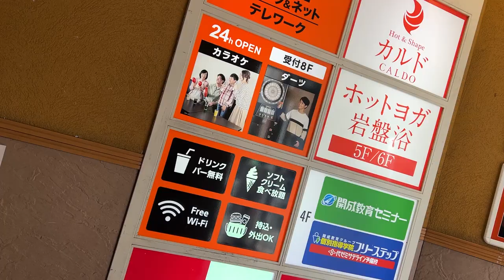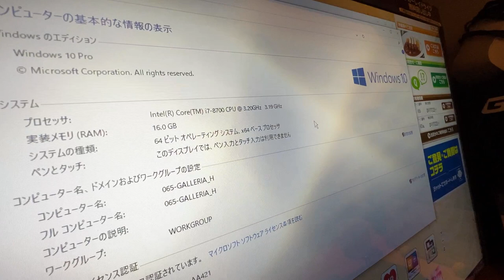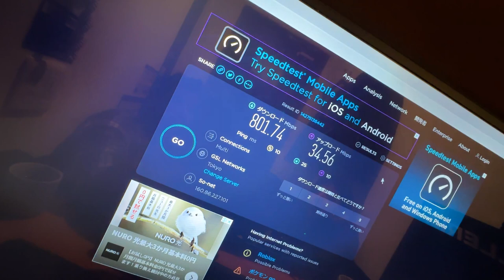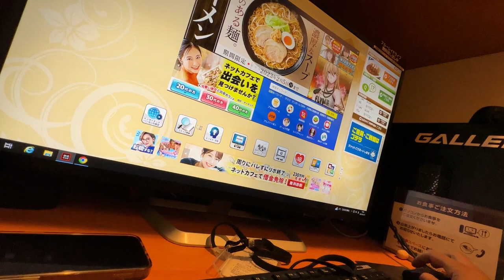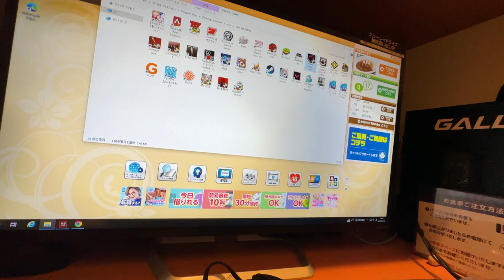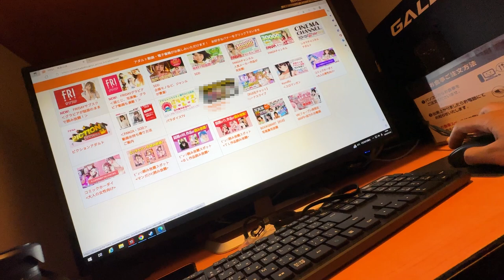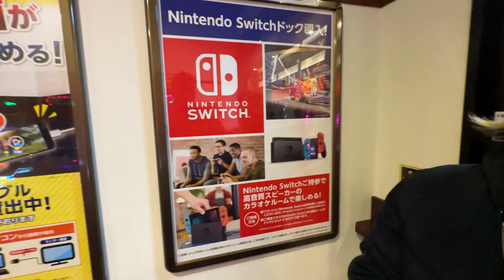Japanese Manga Cafe II Internet cafe II Indian in Japan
internet cafe
internet ki speed comment me likhna sab
just curious :)